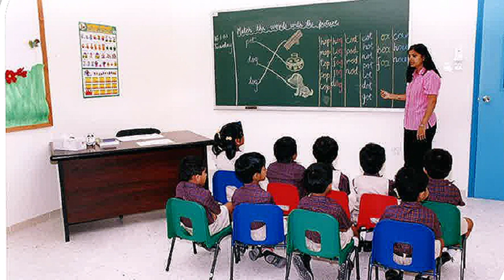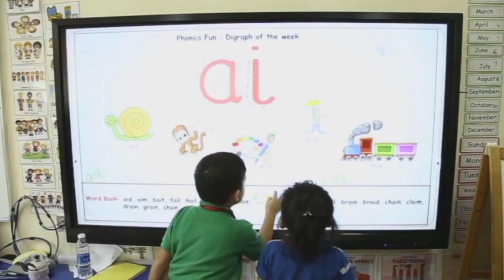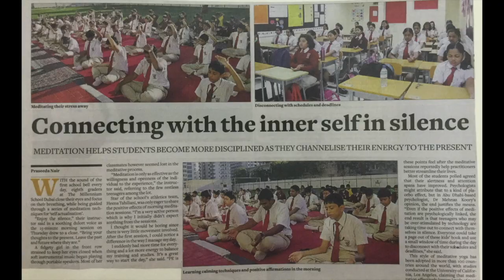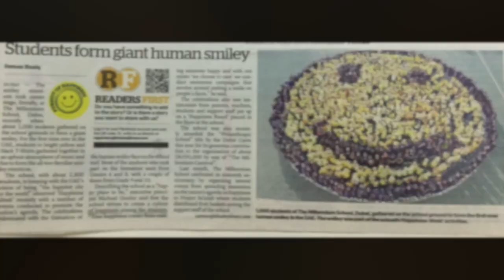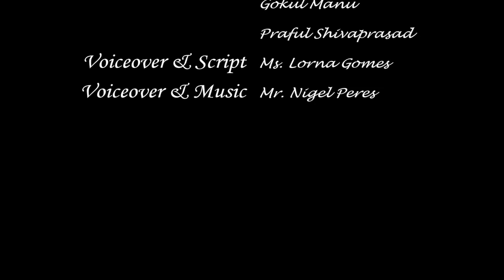TMS@20 - Odyssey...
The Millennium School, Dubai